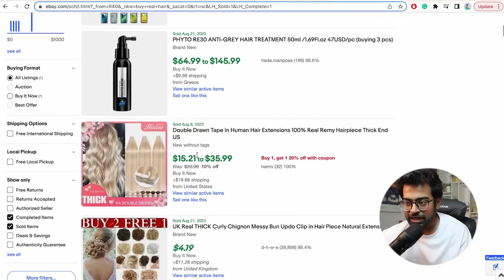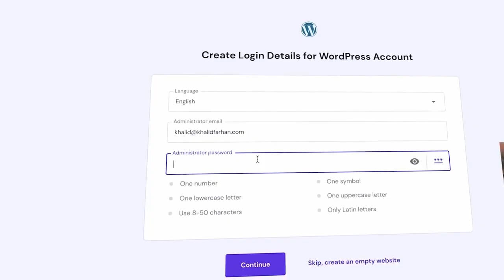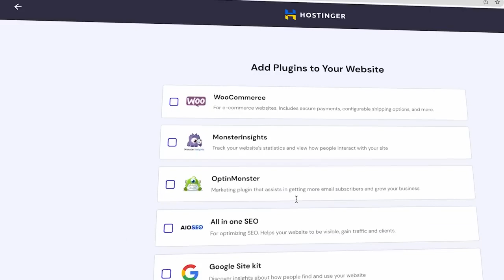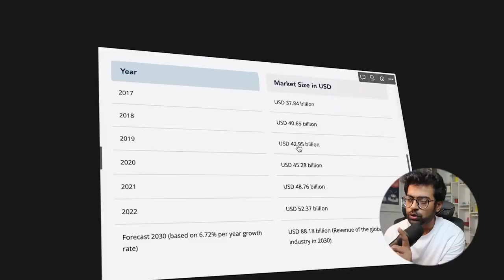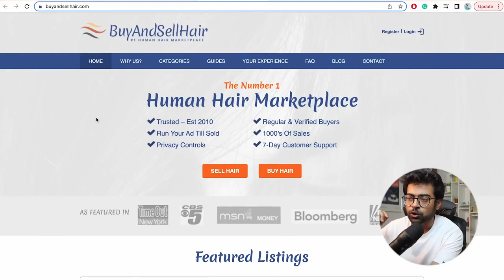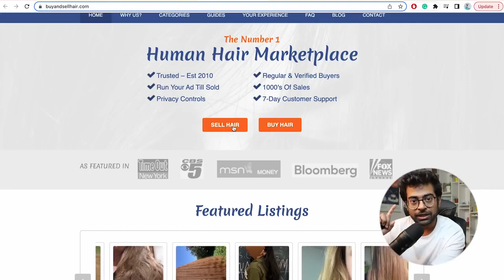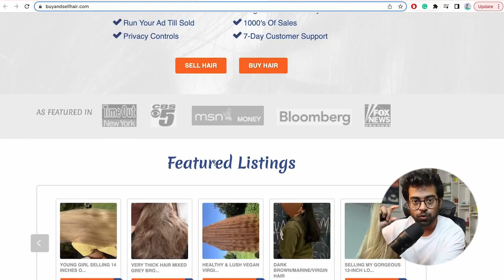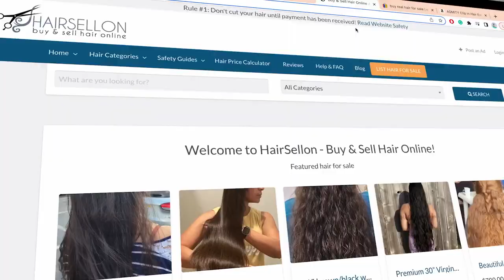আপনার কি মাথার চুল বিক্রি করা উচিত? Khalid Farhan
আপনার কি মাথার চুল বিক্রি করা উচিত?